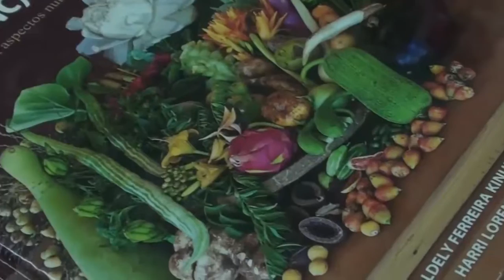Dicas de uso de PANCS - Plantas Alimentícias Não Convencionais {Plantando Saúde}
Outro dia fui lá no Vila Flores, um espaço colaborativo no coração do Quarto Distrito da capital gaúcha, pedir para a chef Débora Herjean preparar alguma coisa especial com plantas da horta.

Em 2015 eu promovi junto com meu colega Jason Nicoll dois cursos de Introdução à Agricultura Urbana. Os cursos foram um sucesso e as plantas responderam bem ao tratamento especial que demos ao solo, aplicando principalmente a técnica de mulch em camadas e sucessão ecológica com leguminosas.

Para aprender maneiras legais de fazer uma composteira doméstica baixe o meu eBook gratuito

Visite o Vila Flores na Rua Hoffmann 427, Bairro Floresta, Porto Alegre, ou acesse a fanpage